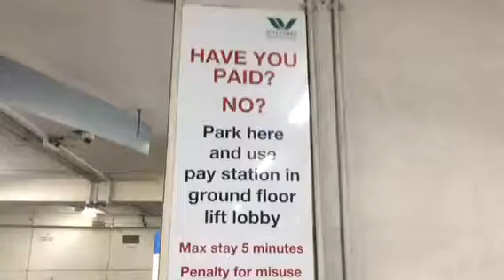Parking problems..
Parking problems. have you forgotten to pay to park?